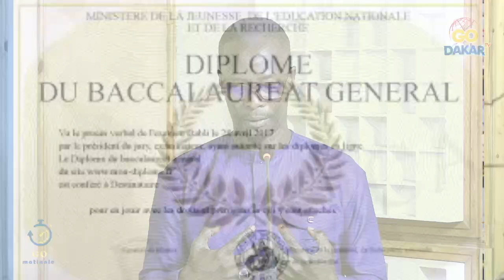ACCIDENT DE KHOUROU-MBACKÉ/ALERTE SUR LE GRAND MAGAL DE TOUBA...